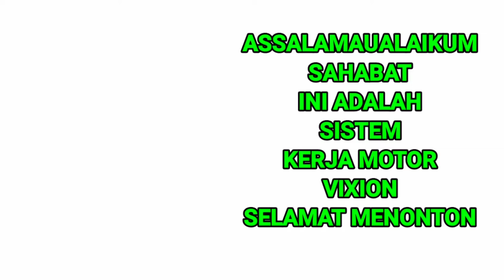SISTEM PENGGERAK MOTOR 4 TAK || YAMAHA VIXION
SISTEM PENGGERAK MOTOR 4 TAK || YAMAHA VIXION  ini adalah Vidio tentang ko mponen penggerak mesin pada motor Vixion 4 tak. di Vidio terlihat komponen mesin yang berputar, seperti gigi rasio, piston naik turun dan beberapa komponen penggerak mesin lainya. lebih lengkapnya silahkan disimak ya sahabat terimakasih.

Selengkapnya di channel
masse Andhi